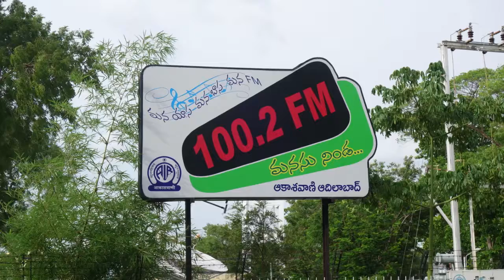గ్రామ వికాసం - 6వ భాగం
15 మార్చి 2018 గురువారం నాడు ఉదయం 7.15 కు -- 'అంబటాల్ల సంగతులు' కార్యక్రమంలో ప్రసారమైన ఏకలవ్య ఫౌండేషన్ ప్రాజెక్ట్ డైరెక్టర్ దిగంబర్  ప్రసంగం  4వ భాగం.